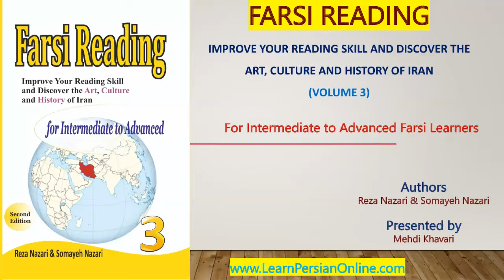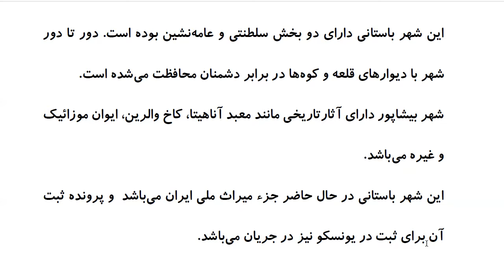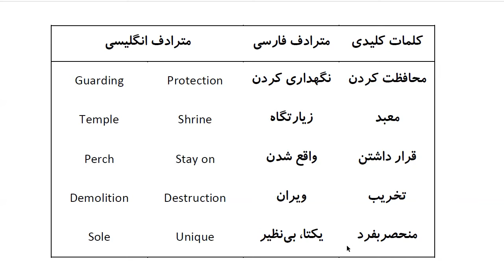Farsi Reading: For Intermediate to Advanced Farsi Learners: Book 3 - Lesson 47